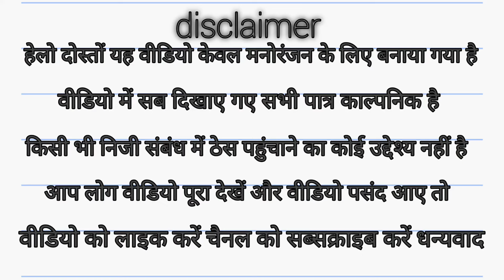फंसा होशियार पंडित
हेलो दोस्तों यह वीडियो केवल मनोरंजन के लिए बनाया गया है वीडियो में दिखाया गया सभी पात्र काल्पनिक है आप लोग वीडियो पूरा देखें और वीडियो पसंद आए तो वीडियो को लाइक करें चैनल को सब्सक्राइब करें धन्यवाद

Hoshiyar pandit#funny pandit ka hoshiyari#hoshiyar#lalchi pandit#hoshiyari pada Bhari#lalchi pandit comedy#pandit Ji comedy#लालची पंडित#देहाती कॉमेडीदेहाती कॉमेडीअर्जुन भाई कॉमेडी#arjunbhaicomedy nirahua paglapur रिचार्ज हुआ महंगारिचार्ज के लिए चोरीरिचार्ज की महंगाई
funny
dineshvideo ajeetcomedy ajeetvideo mahanga recharge ki comedy#महंगा रिचार्ज अवधी कॉमेडी ajeetbabu 5G recharge#recharge hua mahanga#recharge comedy video#recharge_offer dehati comedy#Bhojpuriya comedy#bhojpuricomedy

reporting, scholarship and research.

I am From:Uttar Pradesh (Prayagraj